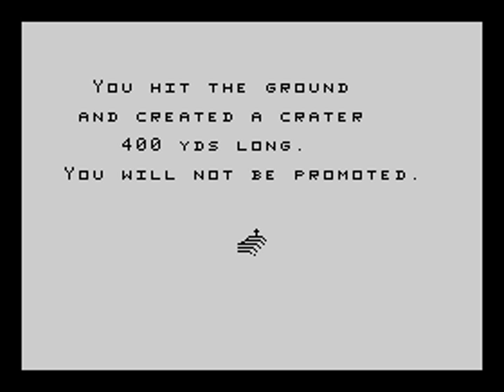The Dam Busters - ColecoVision (NTSC) [MESS] [shortplay]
COMMENTS:
Created with: Mame version 0.162
Played by: adolfo69
Game name: dambustr - The Dam Busters
System name: coleco - ColecoVision (NTSC)
Software list: coleco - Coleco ColecoVision cartridges
Date game played: 21 giugno 2015
Date video creation: 20 dicembre 2015
Type: shortplay single-screen
Manufacturer: Coleco
Publisher: Coleco / CBS